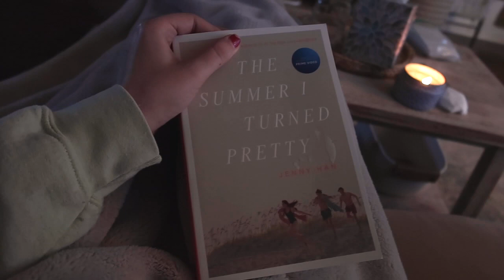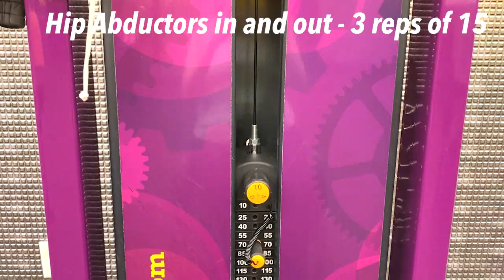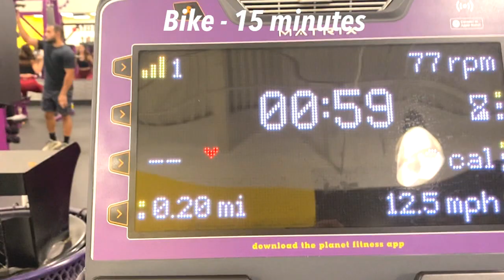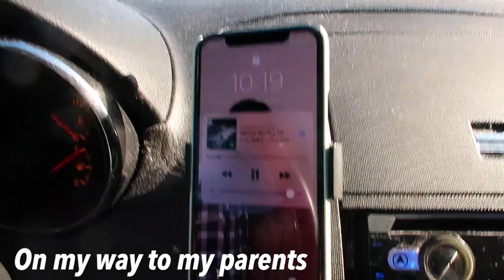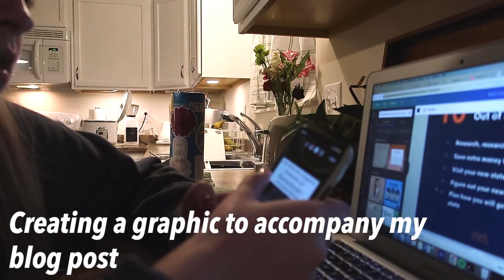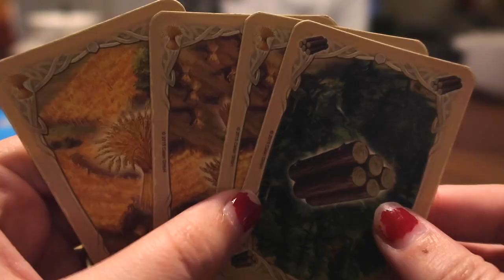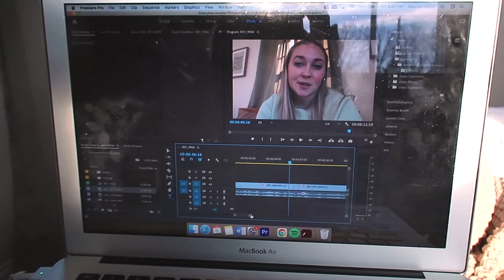LAST WEEK OF WINTER BREAK VLOG 2023//bts of content creation & chat about having grace with yourself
It's so sad that this is my last week of winter break vlog 2023. I've struggled with this break so much because I haven't slowed down for an actual holiday break since 2019, so now that I have rested, it's hard to get back into the busyness of the semester.

Instagram & Tik Tok: hannahreneebanana
Poshmark: hannahrenee1319

00:00 Intro
00:46 Monday
02:42 Tuesday
05:22 Wednesday
09:51 Thursday
14:23 Friday